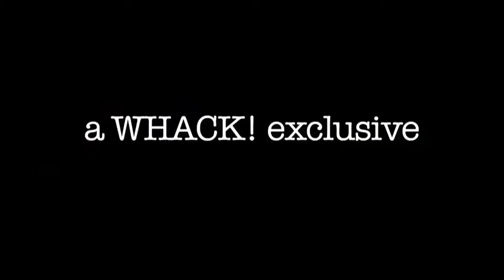Jincey Lumpkin Interview pt 3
WHACK! mag interviews Jincey Lumpkin, founder and Chief Sexy Officer of NYC based lesbo production company Juicy Pink Box to get the latest on her sapphic smut aesthetic.